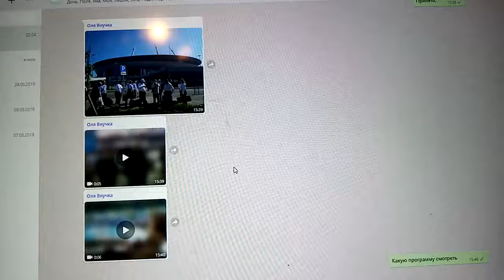Я недоволен очень Матч ТВ каналом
В репортаже о Дне гимна из "Зенит-арены" не показал он  миру стоявшую напротив дирижера нашу внучку.
Игнорировать Матч-ТВ отныне служит это для меня сигналом.
Заодно и миру делаю я за, что любовь, в общем, - дар прекрасное увидеть, понять неспособность взбучку.